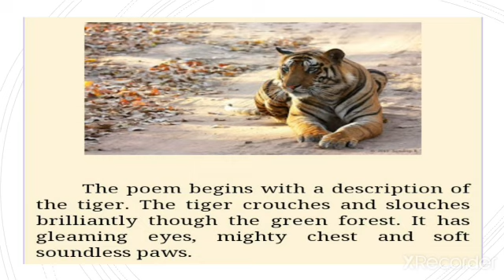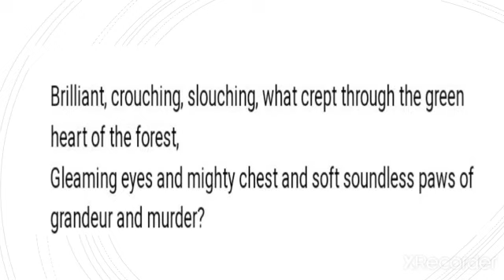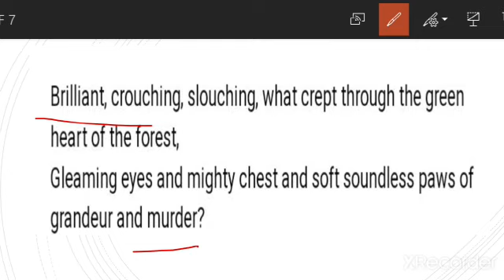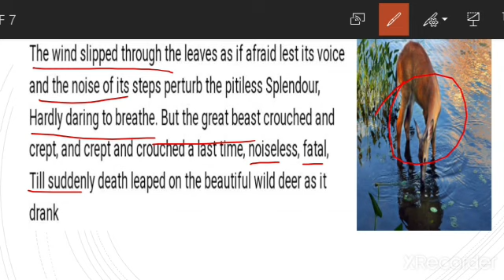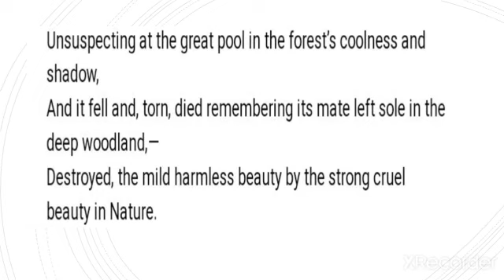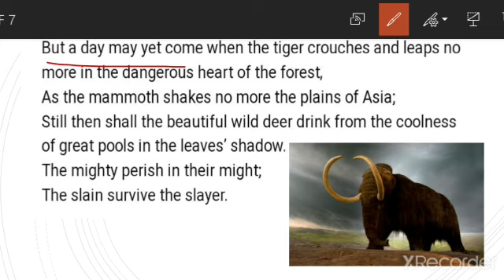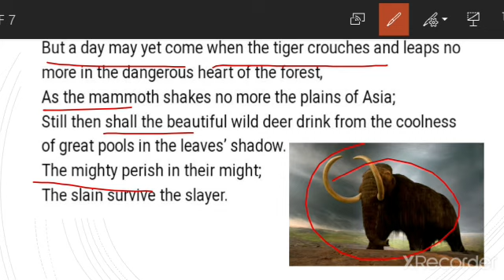The Tiger And The Deer || Sri Aurobindo || Lecture-2 || B.A. B.Ed. Part-3 || MGSU Syllabus.